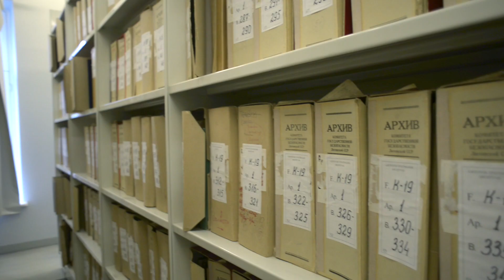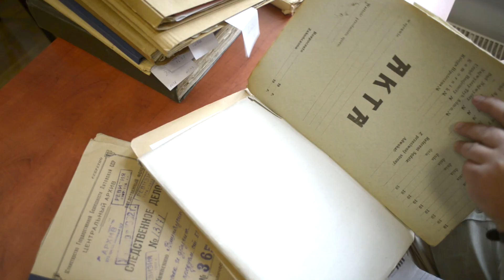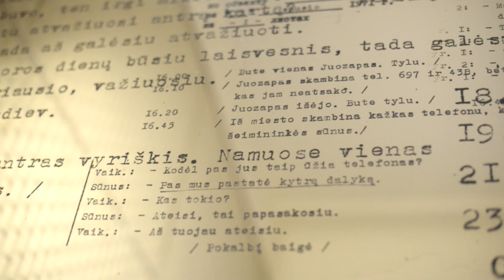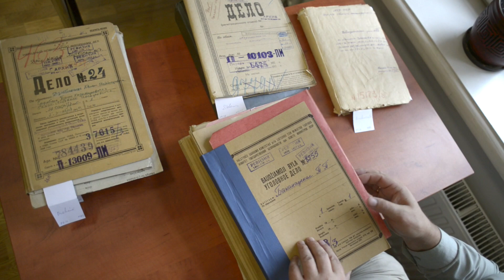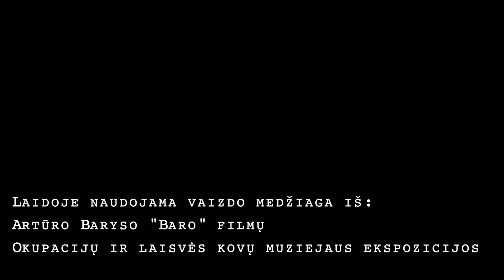Sovietmečio mitai. Ar patikimi yra KGB dokumentai?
Sovietinio saugumo archyvai – vieni svarbiausių istorinių dokumentų, liudijančių sovietmečio represijas, laisvės kovotojų pasipriešinimą, taip pat KGB verbavimo, sekimo, bauginimo, kalinimo bei žudymo istoriją. Tačiau ar visuomet galima pasitikėti šiais dokumentais, ar juose užfiksuota „tiesa“ nėra pagražinta ar iškreipta? Per pastaruosius keletą metų viešojoje erdvėje kilo nemenkas triukšmas dėl šių dokumentų interpretavimo. Tad kaip sovietinės represinės įstaigos archyvai turėtų būti skaitomi, siekiant išsiaiškinti tikrąją tiesą? Pasak Lietuvos gyventojų genocido ir rezistencijos tyrimo centro vyresniojo specialisto Daliaus Stanciko, „į KGB archyvus, kaip ir į bet kuriuos istorinius šaltinius, reikia žiūrėti kritiškai“.

Parengė Gediminas Kajėnas, Evgenia Levin